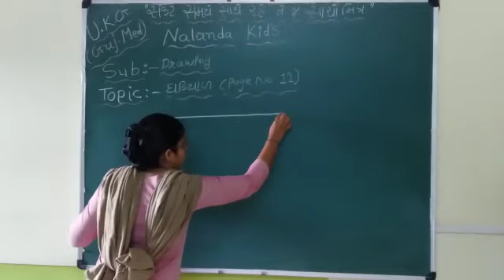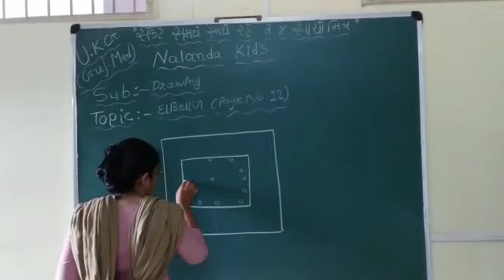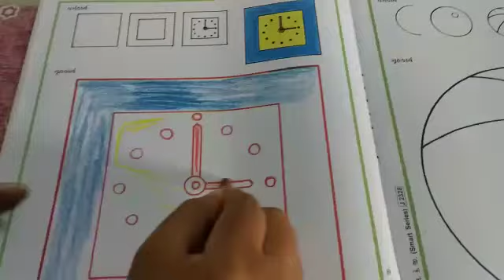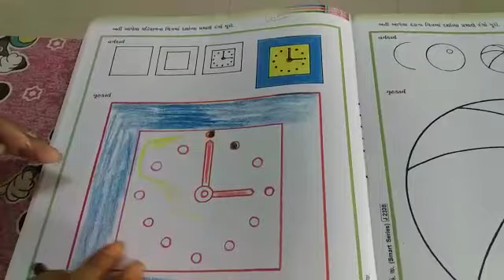Nalanda Kids || UKG GUJ MED || Drawing || Ghadiyal